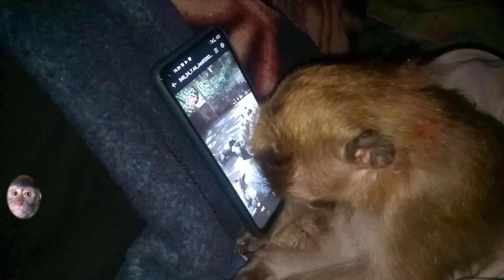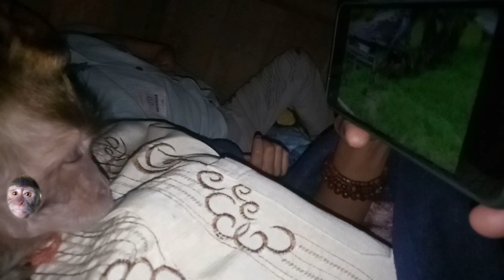this one monkey habit before going to sleep at night